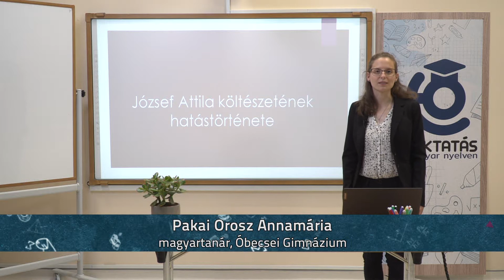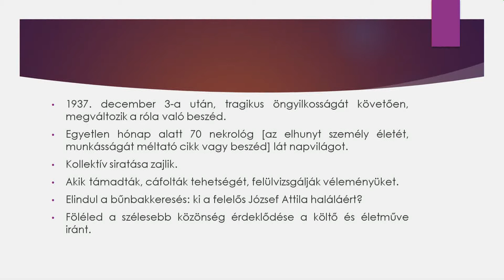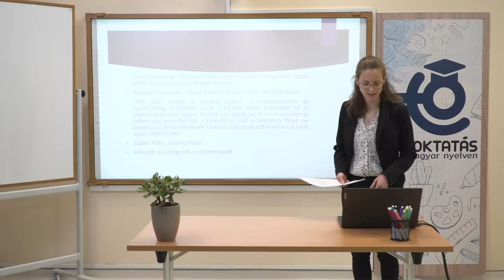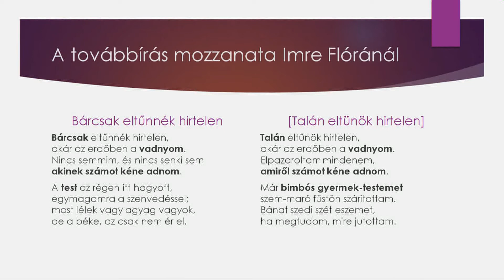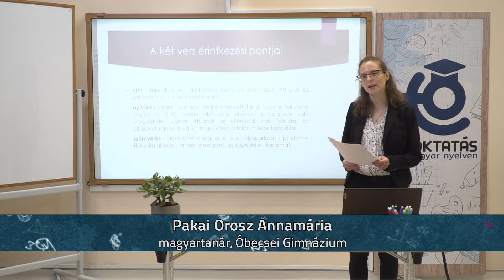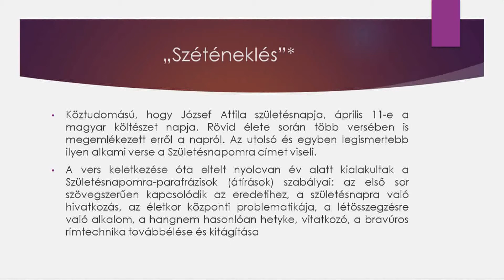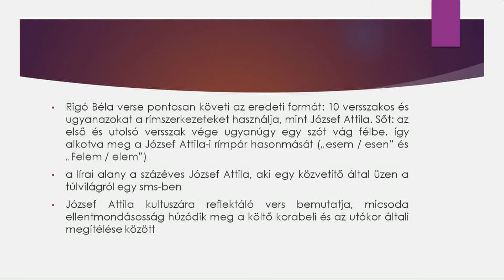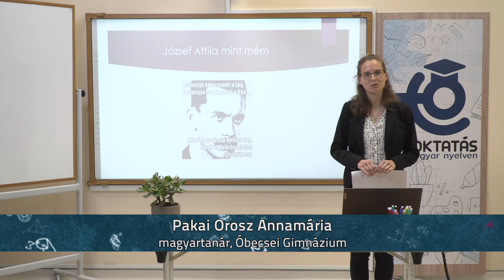József Attila-kultusz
Tanár: Pakai Orosz Annamária